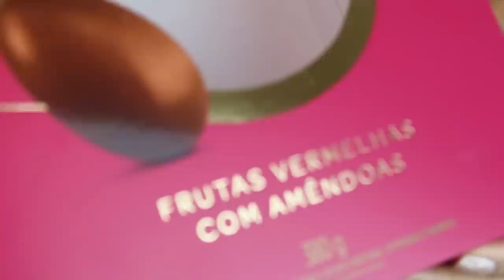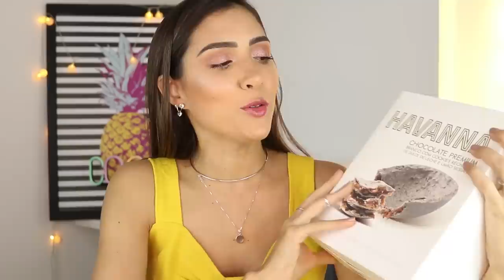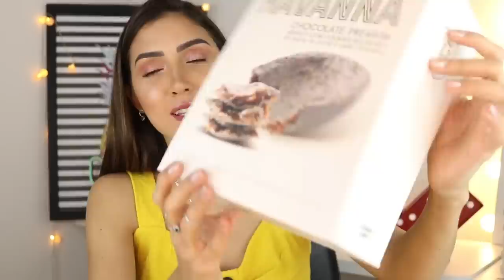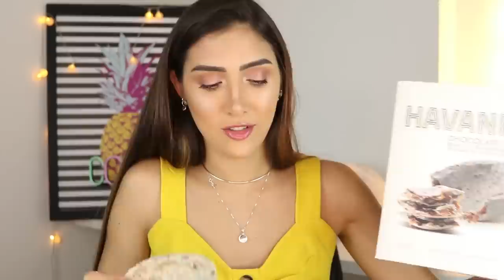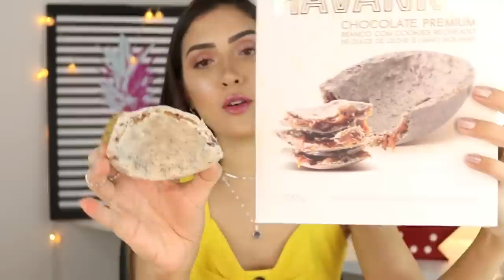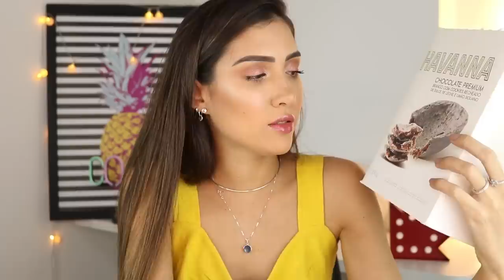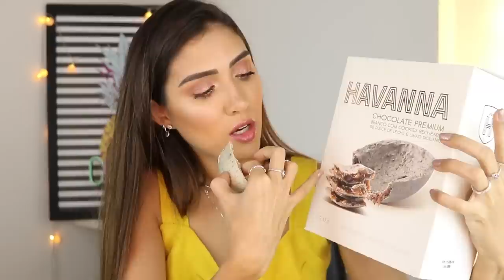PROVANDO OVOS de PÁSCOA 2019 | OVO DO POVO #3 SÓ DECEPÇÃO com OVOS CAROS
PROVANDO OVOS de PÁSCOA 2019 | OVO DO POVO #3 SÓ DECEPÇÃO
O vídeo de hoje é provando alguns ovos de páscoa e mostrando para vocês o que o produto oferece.